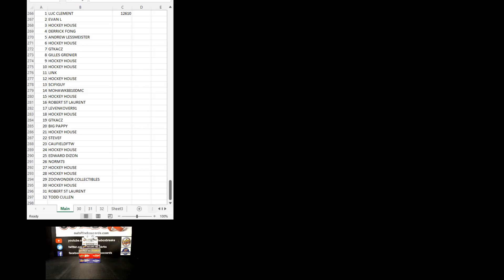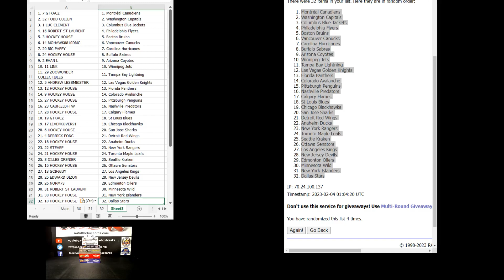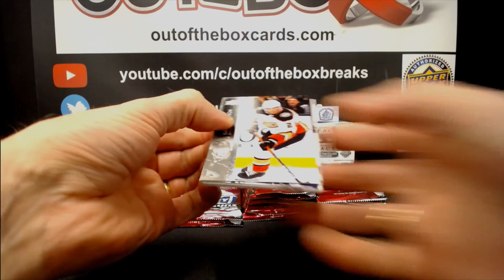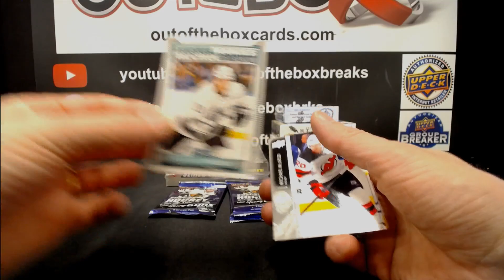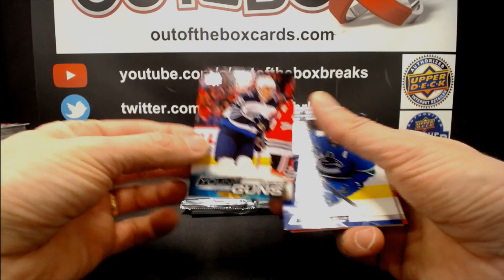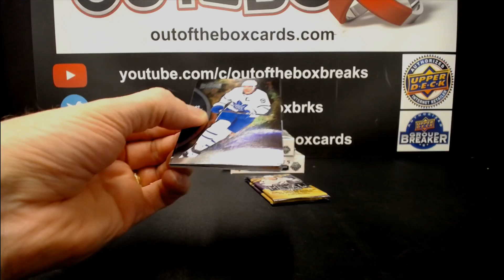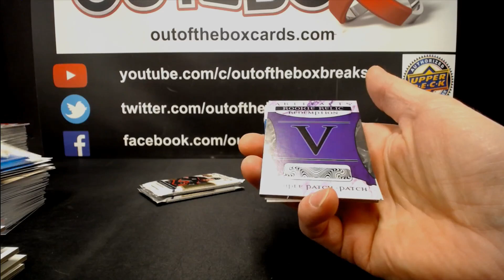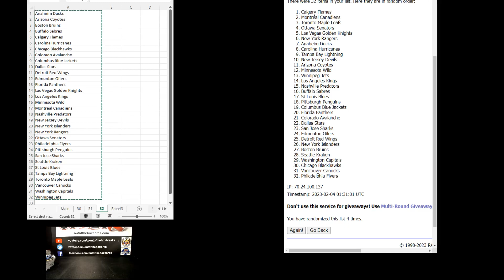Out Of The Box Group Break #12610 7 BOX MIXER RANDOM WITH CUP CASE SPOT GIVEAWAY #5